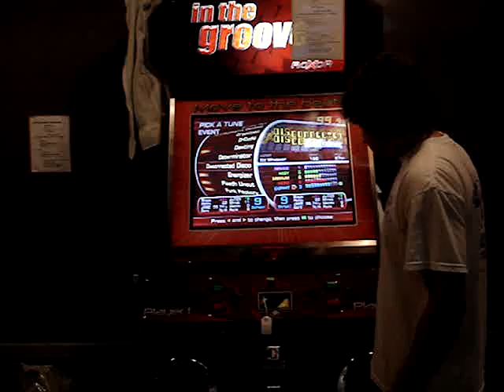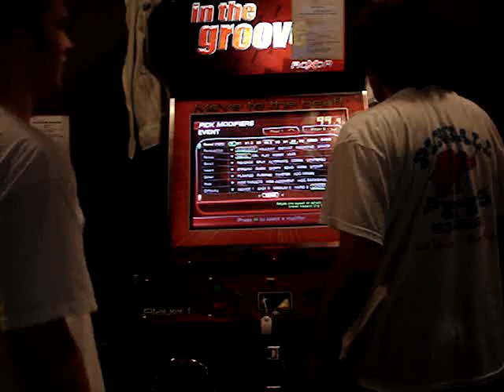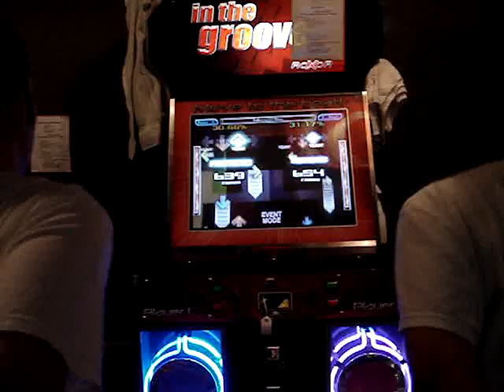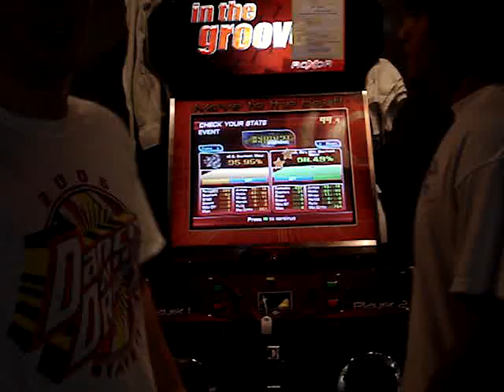DBF vs Adam: Disconnected Disco Expert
Adam was upset with me for selecting Amore for our first song, so he went for Disconnected Disco, which he recently trip-starred and I recently played for the third time.  Here's the footage of the slaughter.